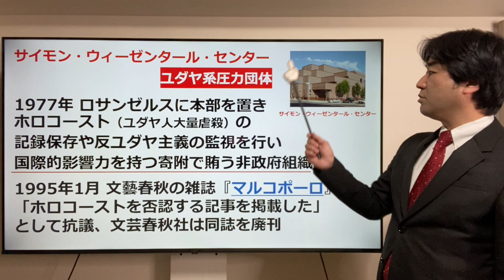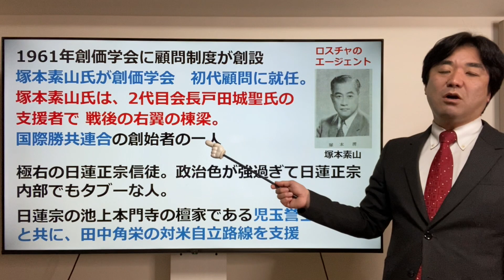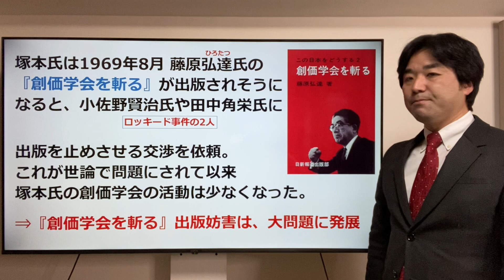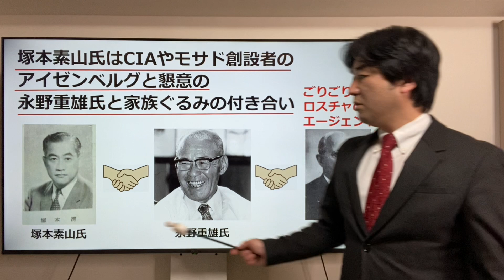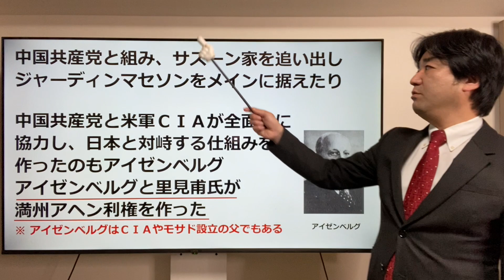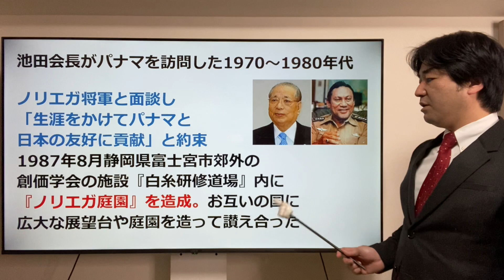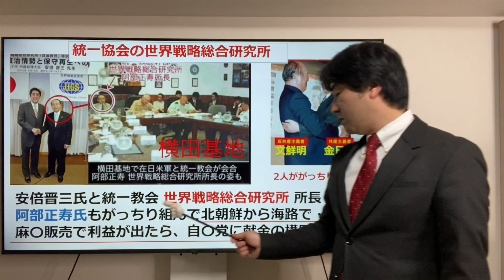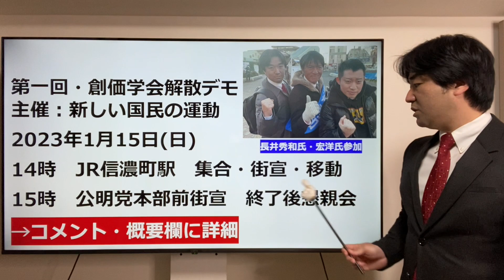創価学会を育てた、ロスチャイルド。悪の巣窟・塚本素山ビル【安倍晋三、統一教会、CIA、ユダヤマネー、アイゼンベルグ、麻生太郎、読売、渡辺恒雄、参政党、神谷宗幣】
■サブスク寄付の申し込み

Stop緊急事態条項のデモの赤字が160万円。人件費は計算せずにです

デモと選挙で世の中変えらると確信してます。これからも命をかけて活動続けますので、無理のない寄付でご支援頂きたいです

ーーーーー

■創価学会解散デモ・最新情報
オープンチャット「新しい国民の運動」

■第一回・創価学会解散デモ
　主催：新しい国民の運動

2023年1月15日(日)
14時　JR信濃町駅　集合・街宣・移動
15時　公明党本部前街宣　終了後懇親会

ーーーーー

■Stop緊急事態条項デモについての詳細情報

■緊急事態条項デモ　ボランティア申し込み

■全国８つ地域別チャット

オープンチャット「東京・関東-アタコク」

オープンチャット「中国・四国-アタコク」

オープンチャット「九州・沖縄-アタコク」

おじいちゃんの代からCIAのTシャツを3700円、送料200円の1枚につき合計3900円で
販売いたします。

1枚単位でクリックポストで送る予定ですので、合計金額は2枚ならば7800円となります。
同一住所に複数発注の場合には別途で送付もしますが、送料は減額しません。
在庫も限りがあるので、こちらからサイズ、枚数の在庫確認をした後にメールで振込先を返信、迅速に入金いただきます。
①お名前、②サイズS-XLと各枚数、③郵便番号と住所、⑤電話番号
サイズはS,M,L,XLの4サイズ、適応身長(cm)はS155-、M165-、LおよびXL175-です
詳細は上記サイトで、型番5001-01を参照

ーーーー
★★つばさの党への献金　入力フォーム★★

融資なら良いよという方
①お名前、②年齢、③可能額、⑤電話番号
を記載の上、メールください

※返済条件は個別にご相談

ーーーーー
■ナオライオン・楽曲ダウンロード

ーーーー

■諸派党構想(NHK党)LINEグループ、以下のリンクから登録ください！

まず、NHK党、諸派党構想の選挙を盛り上げることを目的とします。

選挙ボランティア、特にポスター貼り、の募集など、当面の出来ることからやって行きたいです！

オープンチャット「諸派党(NHK党)ー全国」

ーーーー

つばさの党

１次選考 書類（履歴書と政策について小論文）
2次選考面接
3次選考代表面接